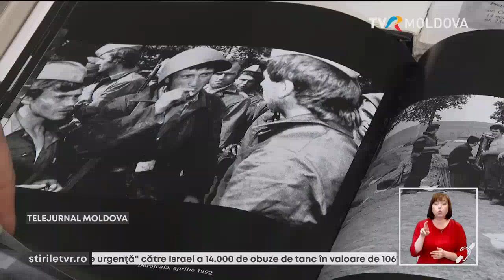Dublu eveniment cultural, la Chișinău dedicat Zilei României